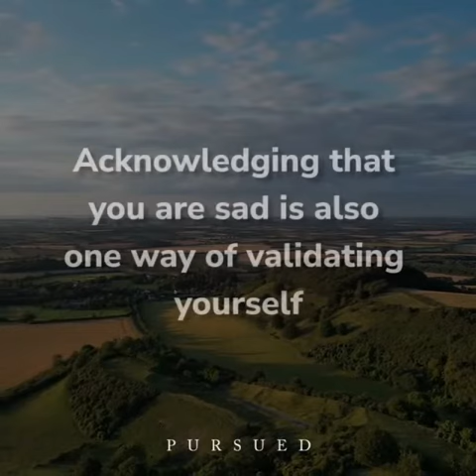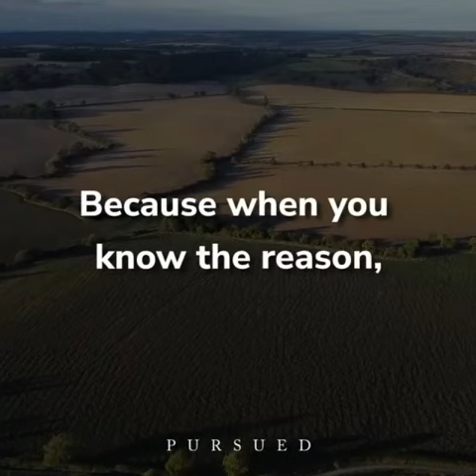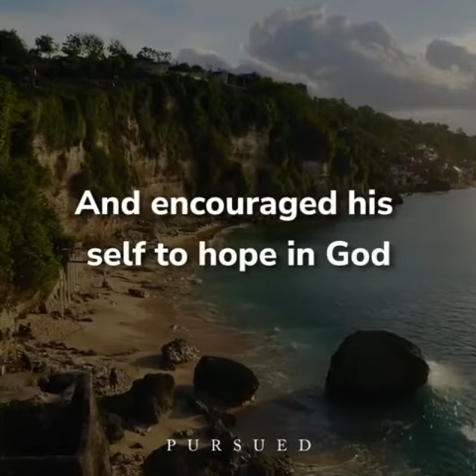What should you do when you’re sad?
It’s not wrong to feel sad, nor should it make you feel ashamed. It’s a normal human reaction when things happen the way you didn’t expect them to be. Realizing that being sad is normal can make a person feel not being ‘weirded out’ with themselves.
Yes, being sad is normal but we all know that it’s an ugly feeling. That’s why we came with a few tips that can help you overcome it instead of running away from it.

Audio Credits: Dan Bodan